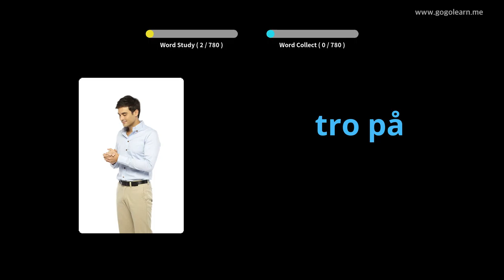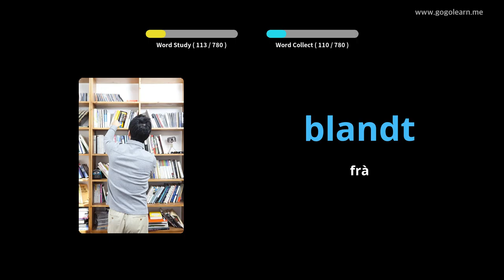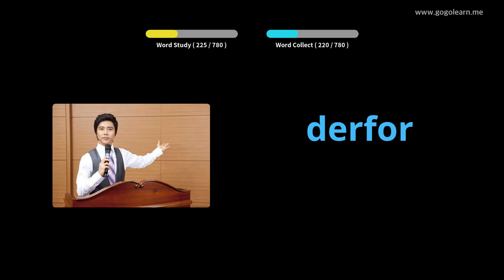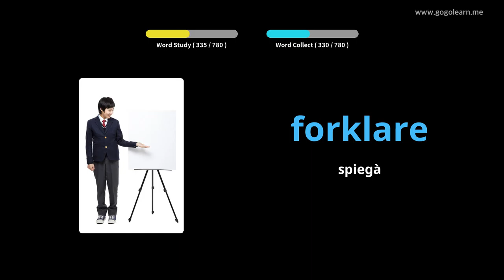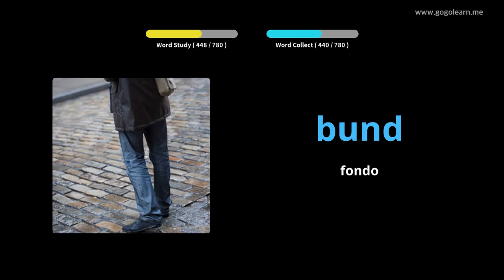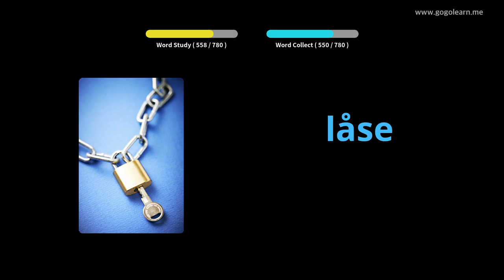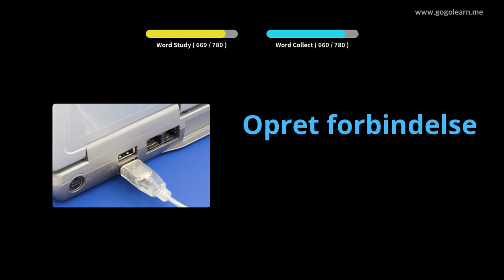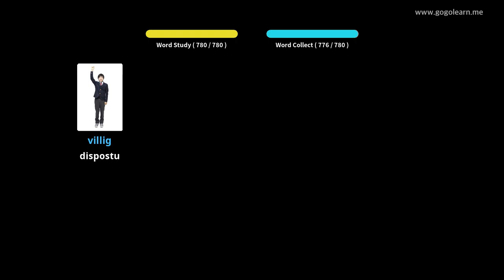Amparate Cù Stampi Danese | Vocabulu Danese Listening While Sleeping | Golearn